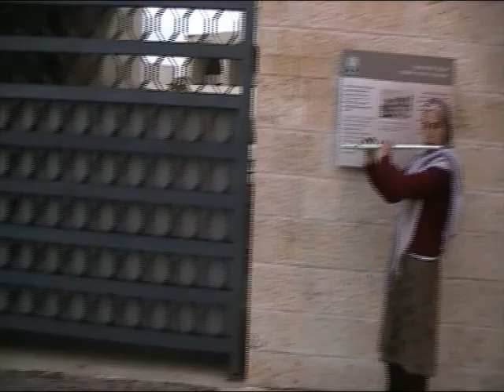Иерусалим! (27 ноября 2012 года)